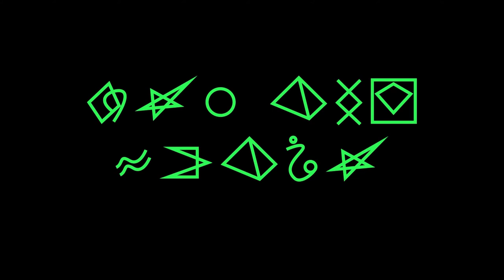Neo Art Space Trailer